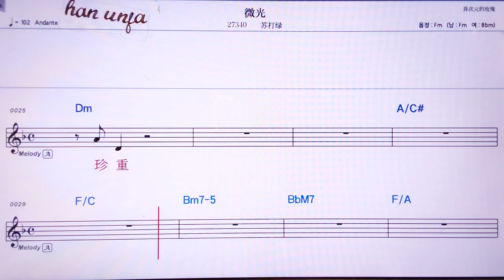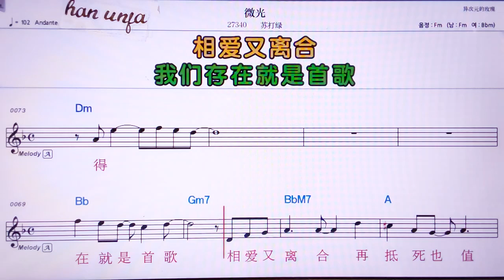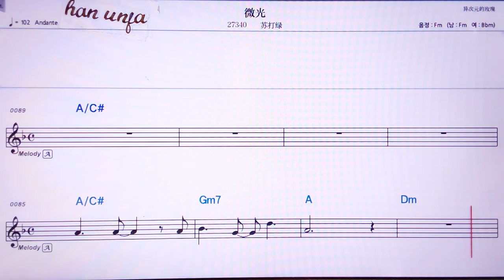💖웨이꾸앙/ 쑤다뤼 👍MR,노래방, 악보, 코드,Karaoke With Sheet Music